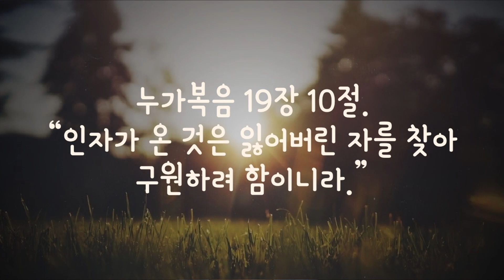[1분 말씀] 아들 찾아 50만 km - 권정행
➤영원한 복음의 선교활동을 위해 후원하실 수 있습니다. 직접적인 헌금은 아래의 계좌로, 매월 일정한 액수를 정기적으로 헌금하기 원하시면 아래의 링크를 클릭하여 신청서를 작성하여 제출하시면 됩니다.
➤경기도 고양시 일산서구 중앙로 1406-403 영원한 복음

누가복음 19장 10절. “인자가 온 것은 잃어버린 자를 찾아 구원하려 함이니라.”